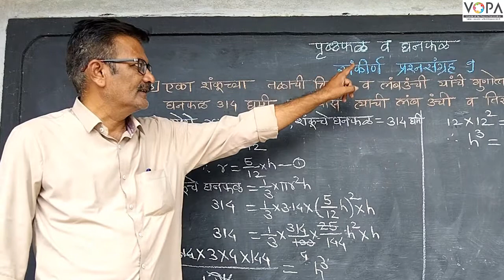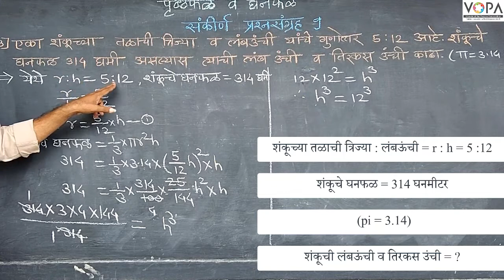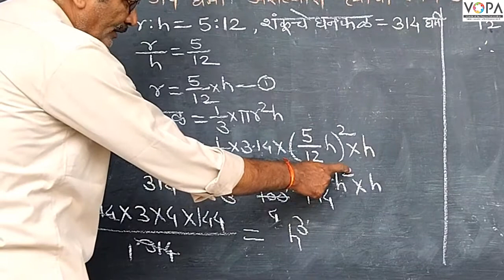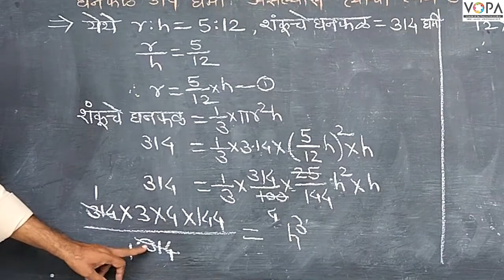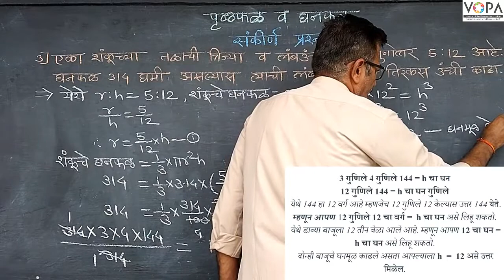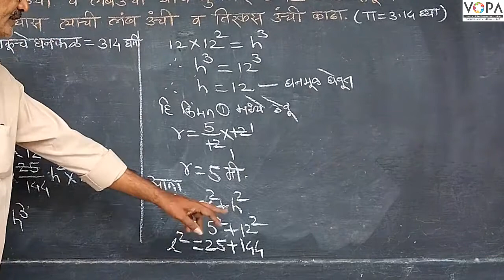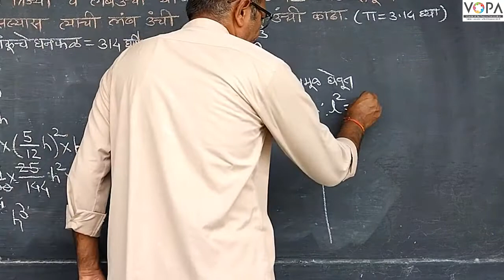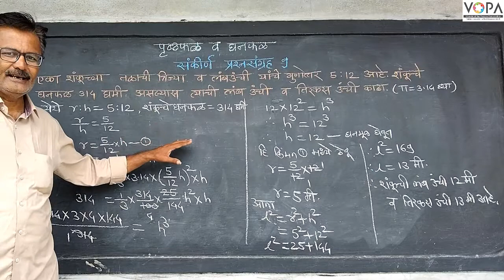9th | Maths 2 | Chapter 9 | पृष्ठफळ व घनफळ | संकीर्ण प्रश्नसंच उदाहरण क्र 3 | V-School